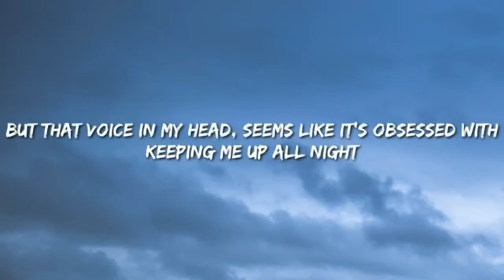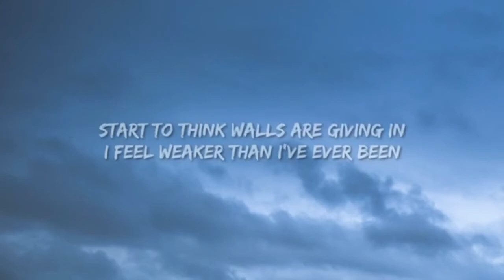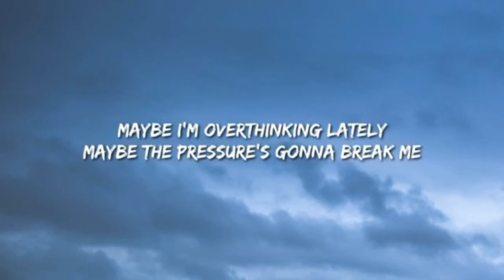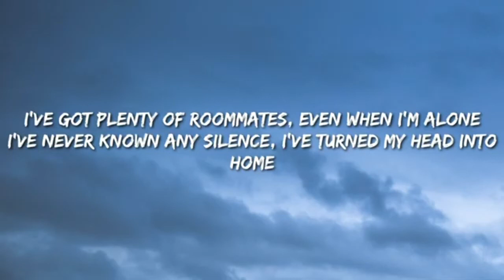Dixie D’Amelio - Roommates (Lyric Video)